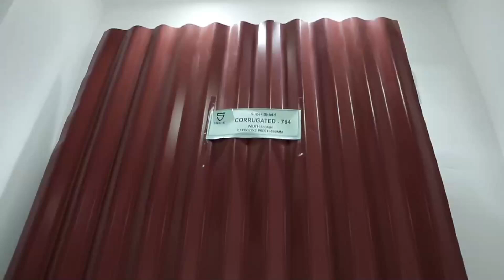MASTER GAMONDI MUSONDA HATOKUWEPO ANAUMWA/ UGUMU WA COASTAL KWANI WAMEZIDI KUWA BORA TUMEJIPANGA